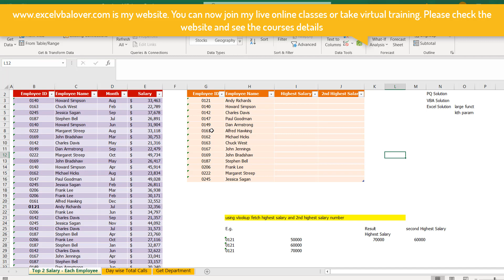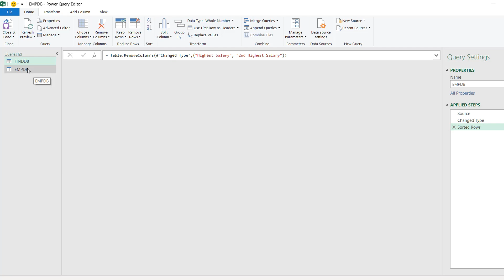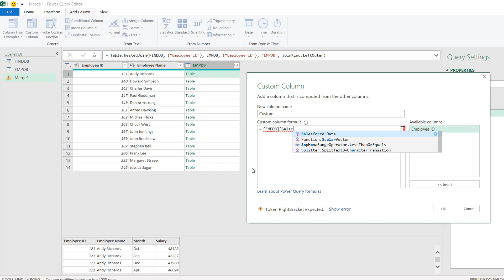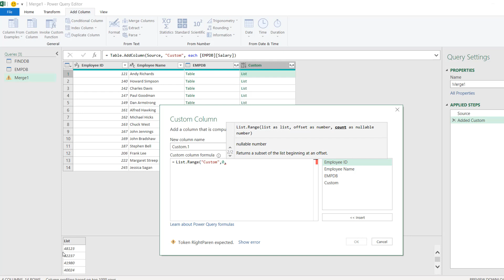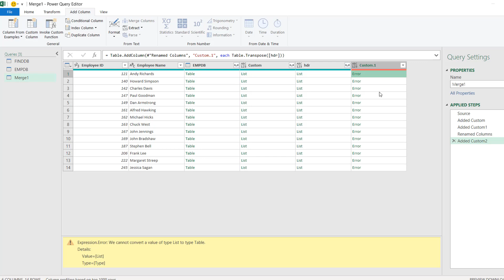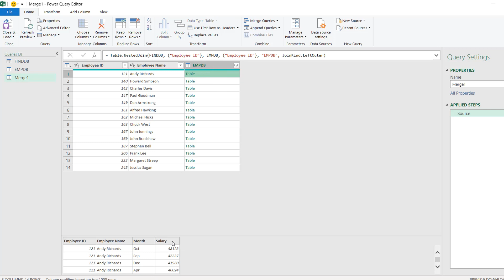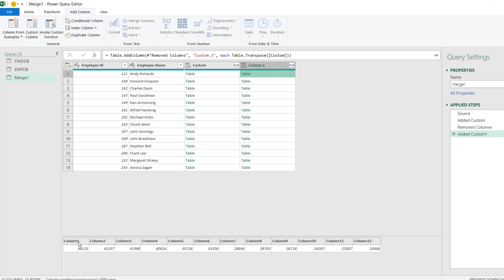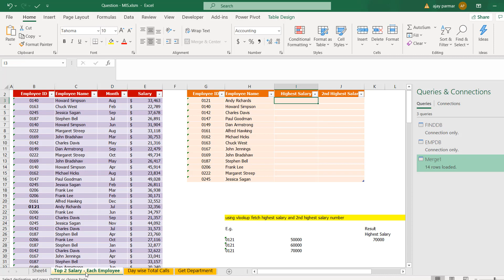Crack the VLookup Excel Test - Series2 - PQ approach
Note: You can now select single topic also on my website and purchase it as per your budget.
Heavy discounts are going on Christamas special.

and choose the entire course or select any of the topic there and have an great learning experience.

For free videos pls see below:-

PowerPivot in Hindi

Excel VBA UserForms Hindi

Excel VBA Events File Forms Hindi

Excel VBA Dictionary in Hindi

PowerQuery

PowerPivot in Hindi

Excel VBA Tips Hindi

Excel VBA Web Scraping